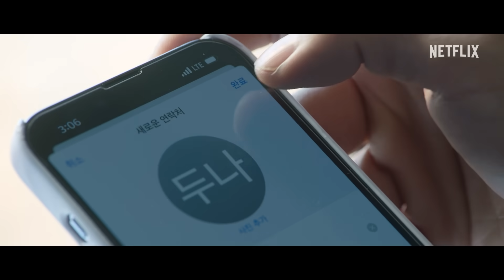이두나! | 제작기 영상 | 넷플릭스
전혀 다른 세계의 두 사람이
서로에게 스며드는 과정을 그리다!

수지 X 양세종 캐스팅 비하인드부터
온전히 두나를 담은 에필로그까지,

로맨스 장인 이정효 감독이 말하는
⟪이두나!⟫ 제작 포인트 공개🎁

넷플릭스 시리즈 ⟪이두나!⟫ 절찬 스트리밍 중!